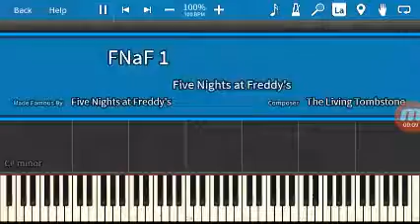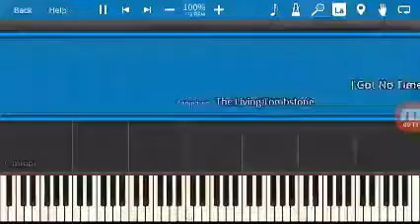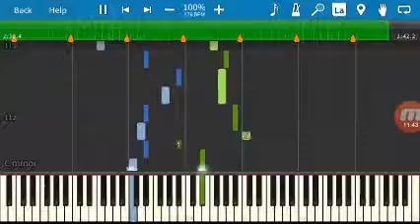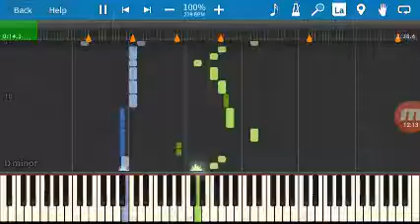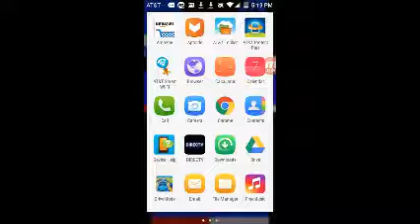Fnaf songs on piano